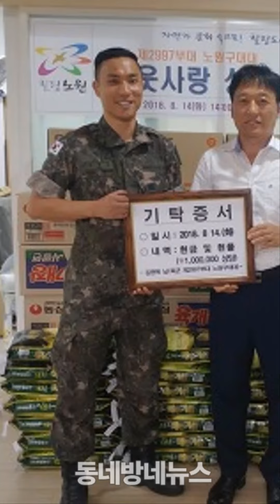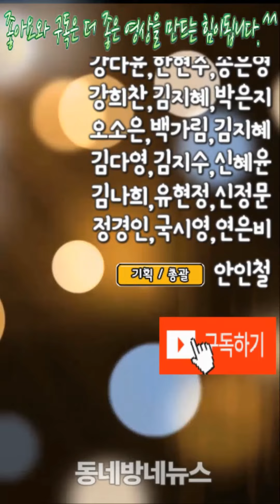중계본동, 어느 말년 병장의 ‘작은 정성, 큰 마음’ by 동네방네뉴스 김지혜 아나운서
서울 노원구 중계본동주민센터(동장 유봉상)는 지난 14일 동주민센터에서 ‘이웃사랑 성금 전달식’을 가졌다.

육군 제 2997부대 노원구대대 김현욱 병장은 전역을 앞두고 그간 차곡차곡 모은 봉급으로 이웃사랑 성금 40만원과 60만원 상당의 백미, 라면 등 성품을 전달했다. 기탁된 성금과 성품은 관내 취약계층 55가구에 지원되었다.

유봉상 중계본동장은 “군인이 적은 봉급으로 하기 쉽지 않은 일이다. 그 정성만큼 관내 취약․위기가정에 잘 전달될 수 있도록 노력할 것이다”며 감사를 전했다.

김현욱 병장은 “전역하기 전에 군인 신분으로 뜻깊은 일을 하고 싶었다”며 “전역 이후에도 어려운 이웃을 돕는 일을 멈추지 않을 것”이라고 소감을 밝혔다.

사진제공 : 노원구청

음성지원 :  아나운서 김지혜